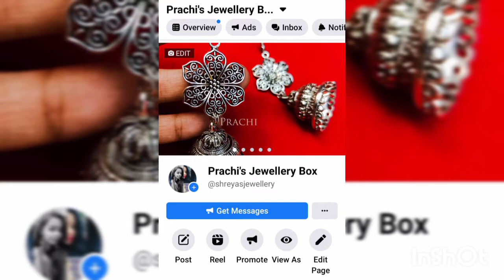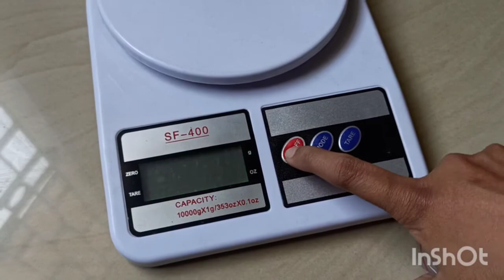Jewellery Meterials||part 👉🏻 2||By ||PRACHI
hii everyone ❤️
weight machine 👉🏻
kono kichu janar hole plz amr page e amke ping korben❤️